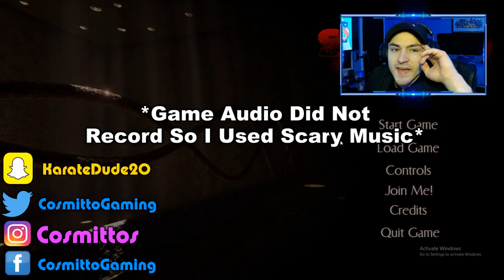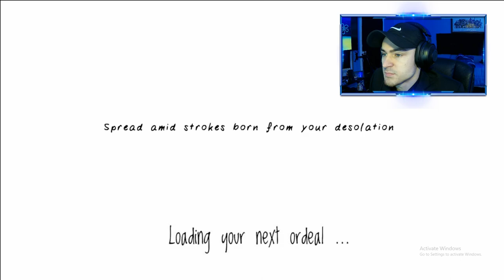Sonic.exe The Assault # 1